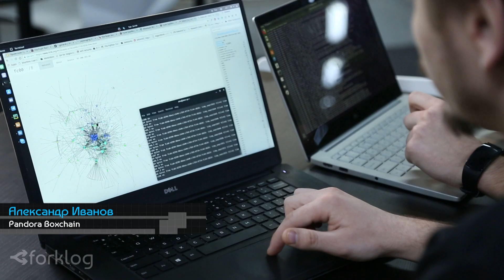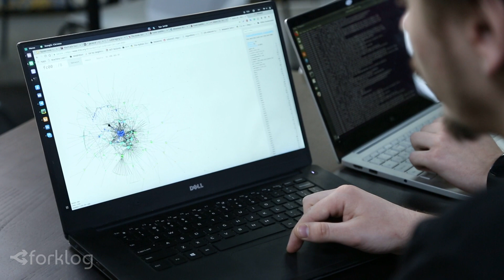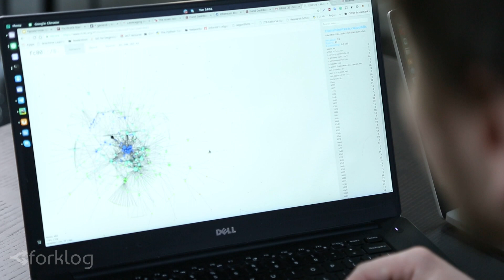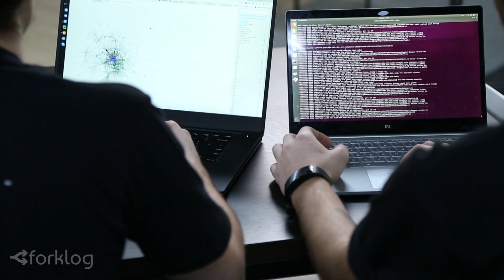Mesh-сети: децентрализация интернета и демонополизация рынка провайдеров — хакатон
На хакатоне, прошедшем в рамках конференции BlockchainUA, выиграл проект по распространению альтернативного интернет-протокола - mesh-сетей. Команда, состоящая из сотрудников Acronym.systems и Pandora Boxchain, представила протокол, способствующий безопасной передаче данных, и децентрализованную одноранговую сеть, каждый участник которой может раздавать интернет. Команда проекта намерена опробовать технологию в кампусе своего университета, чтобы демонополизировать местный рынок провайдеров интернета.